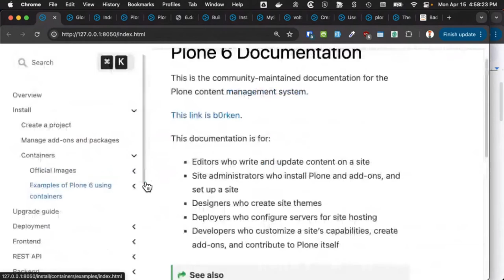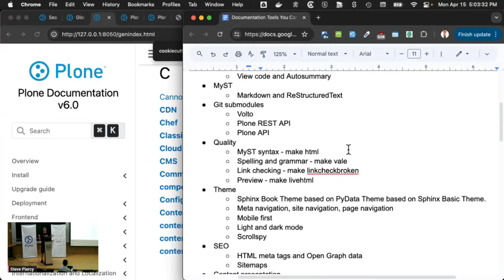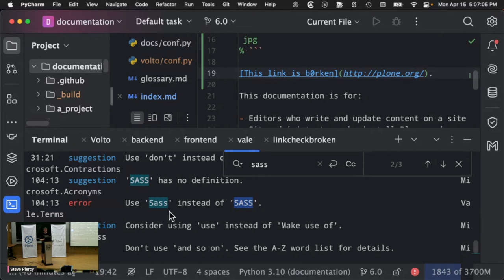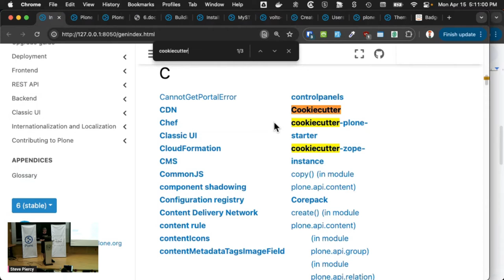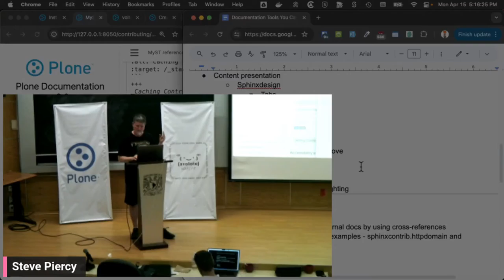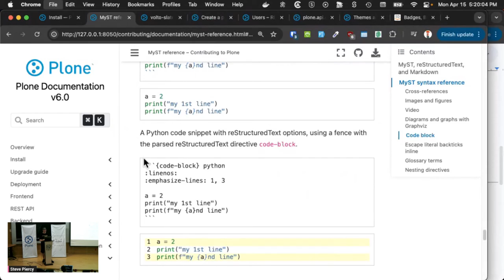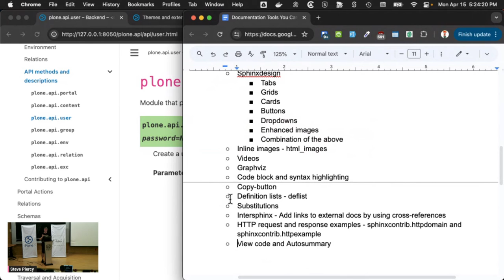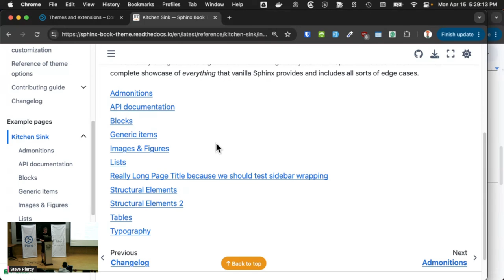Documentation Tools You Can Use in Your Project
Steve Piercy showcases the toolset used by the Plone community to document their projects. You can use them too!